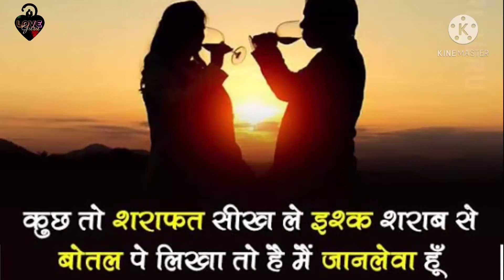me sharabi sharabi Ringtone &status।Mukesh Raja।Sharabi Ringtone।sharabi status